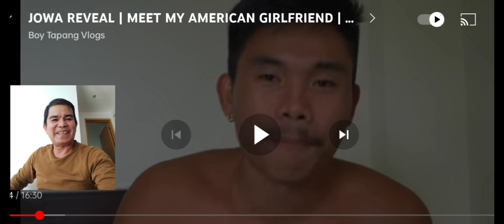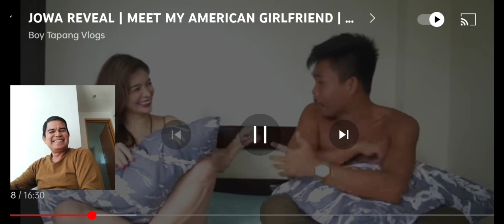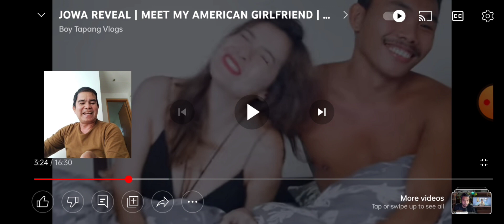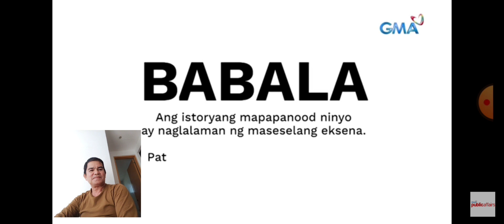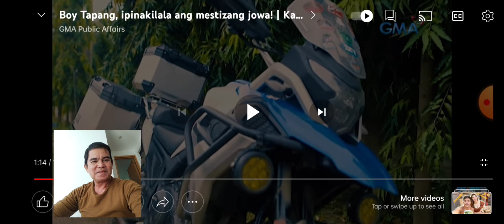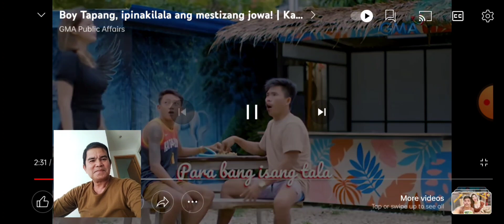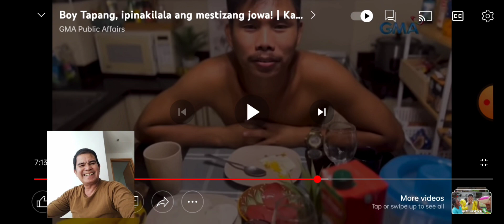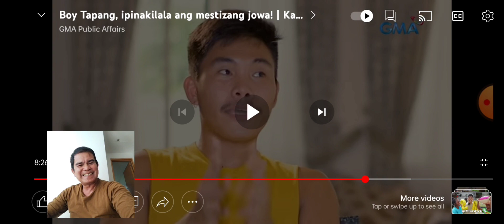Isang Lingong Pag Ibig ni Boy Tapang